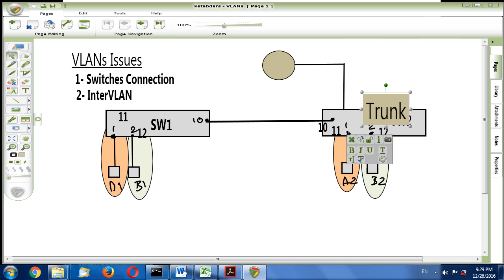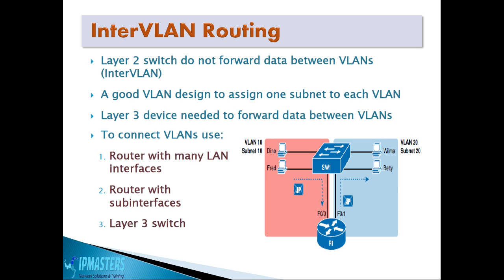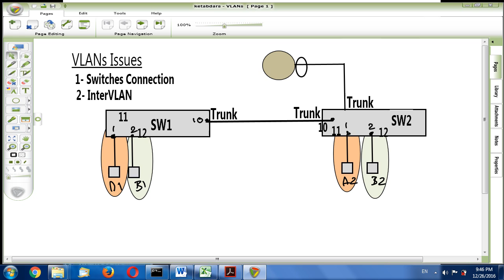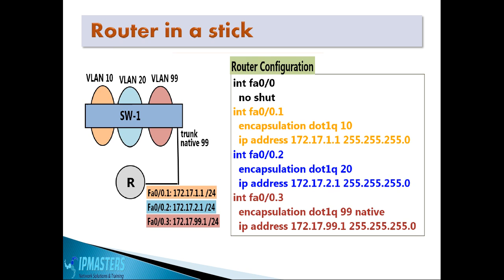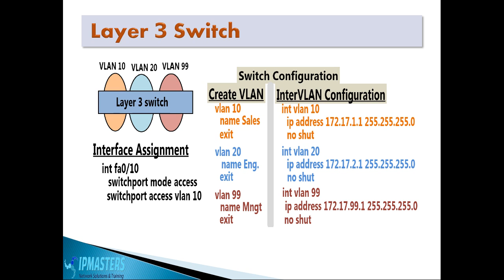VLANs Part II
شرح للشبكات المحلية الافتراضية VLANs وكيفية عمل InterVlan Routing